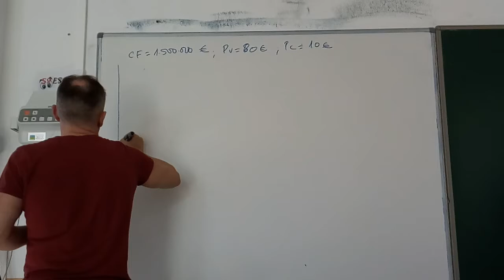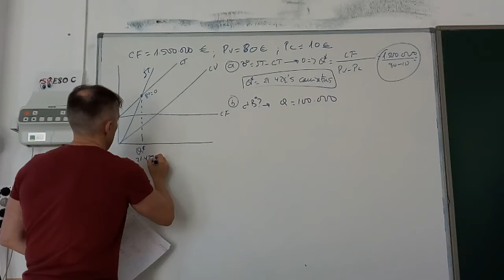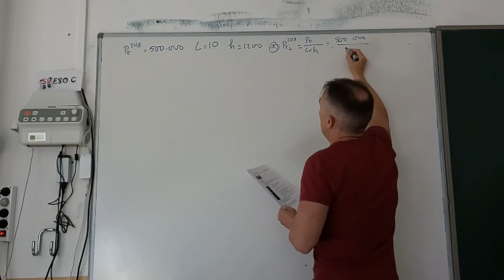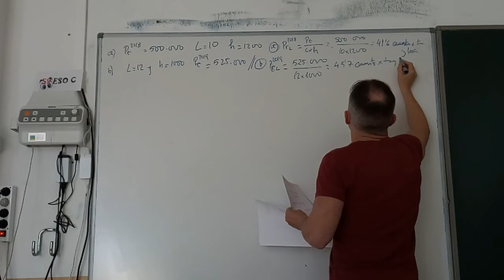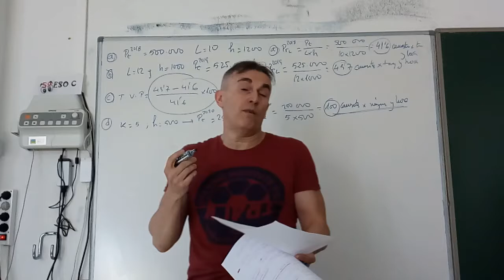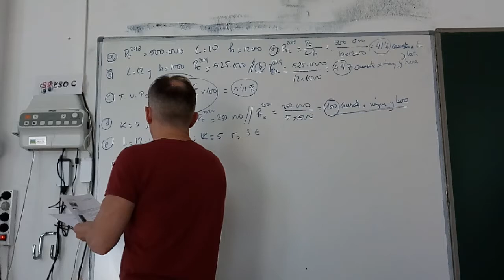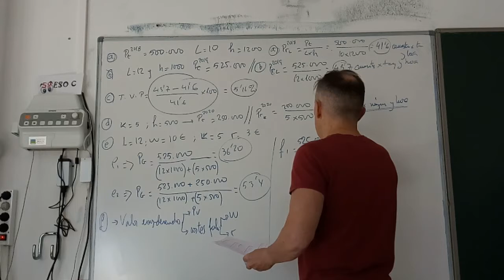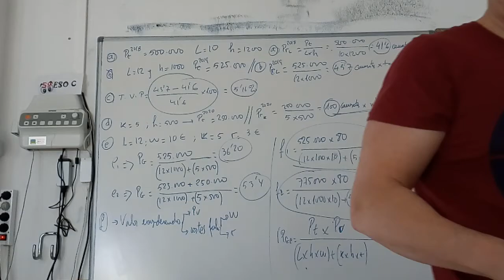Resolución primer parcial Economía de primero de bachillerato. Primera evaluación curso 2019-2020